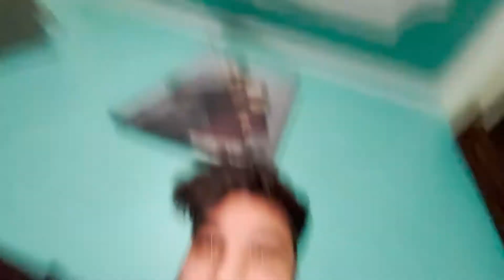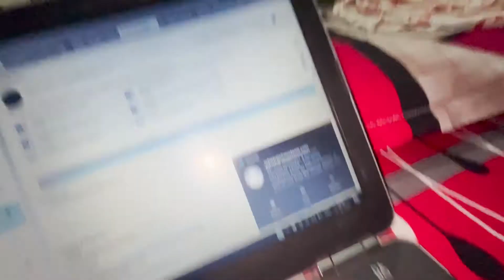A day in my life ...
Hey guys , this is my 67th vlog , hope you enjoy.